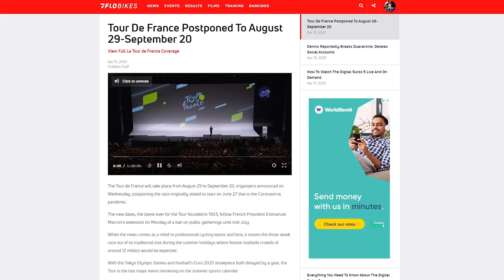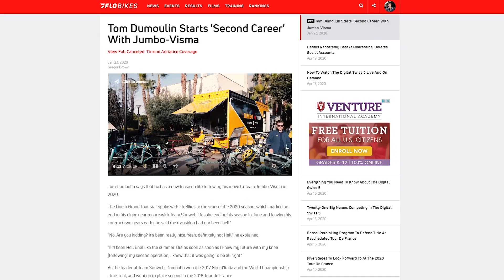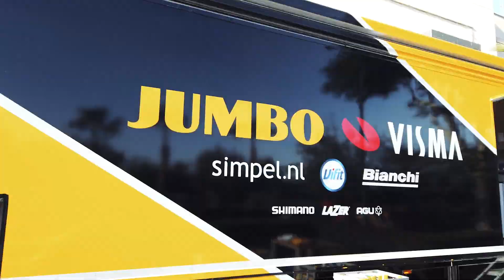Tom Dumoulin Needs A Tour de France Altitude Camp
We spoke with Tom Dumoulin earlier this year, if given the chance to race the 2020 Tour de France, says he would need an altitude camp beforehand to consider fighting for the overall victory.